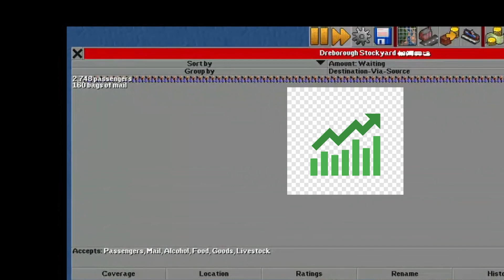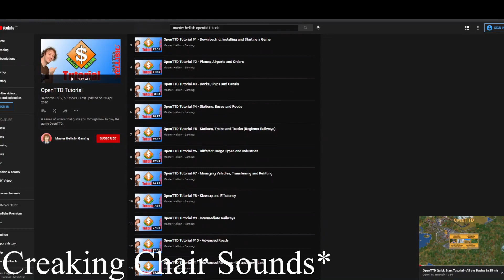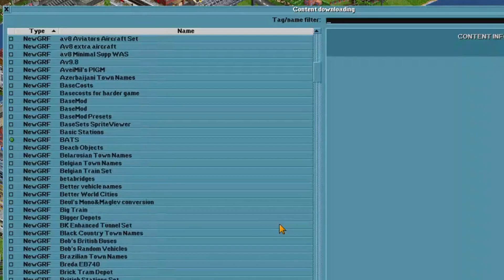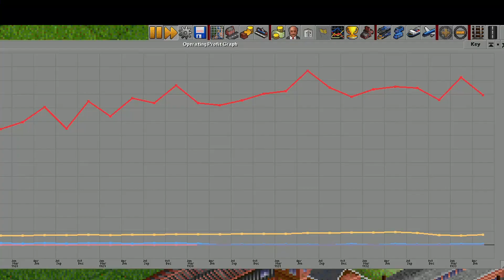OpenTTD : Capitalism™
Download OpenTTD

Link to Full LT Joker Patch Video

MasterHellish Tutorial Videos